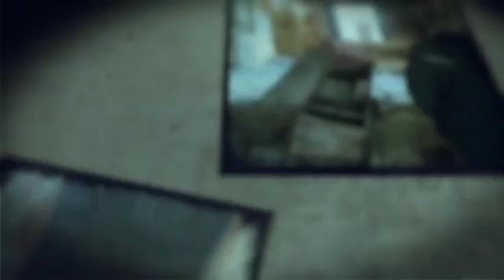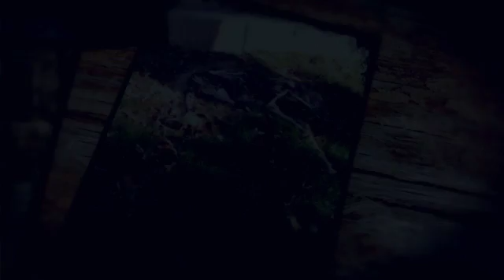Seaview Hospital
A trip inside SeaView Hospital